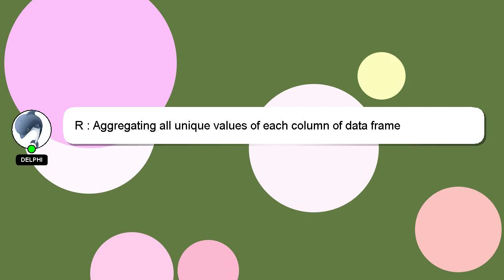R : Aggregating all unique values of each column of data frame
frame column : Aggregating of R all data each unique of values